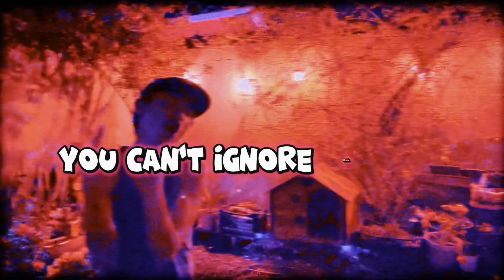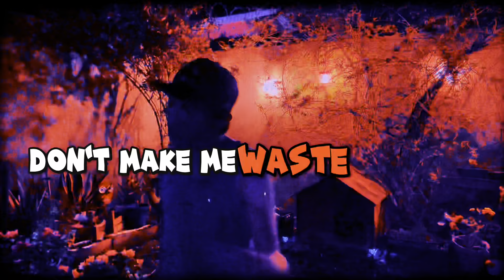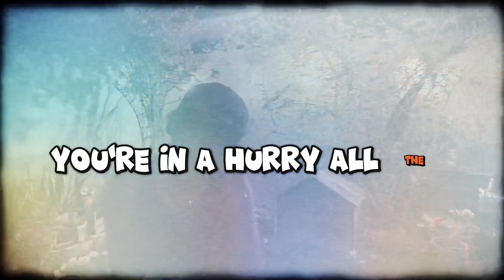YoU'RE iN A huRRy (All The Time) (Visual Lyric Video)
Dave Hanewall performing his new promotional song   ‘YoU'RE iN A huRRy (All The Time’

May, 2024